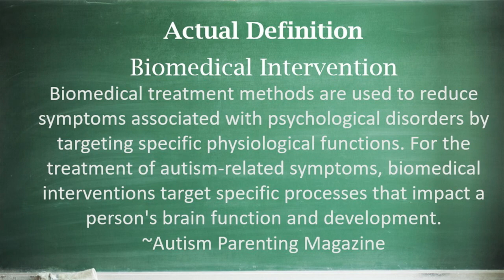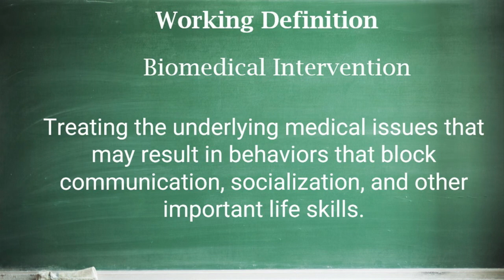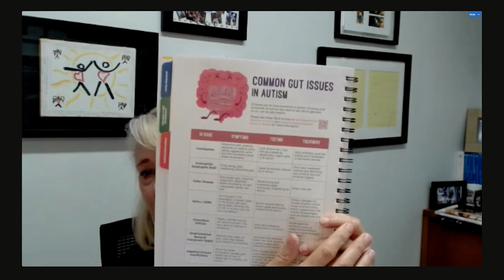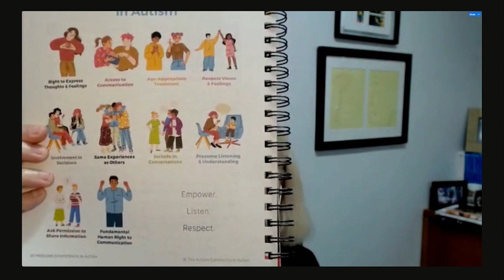Autism Live 4.22.24: Lisa Ackerman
Lisa Ackerman, founder of The Autism Community in Action, (TACA) joins Shannon to talk about new trends and TACA updates including their conferences.
Empowering the Autism Community: Join the Action Today
  Shannon covers the Jargon of the Day: Biomedical Intervention.